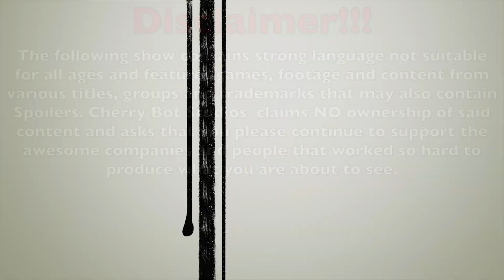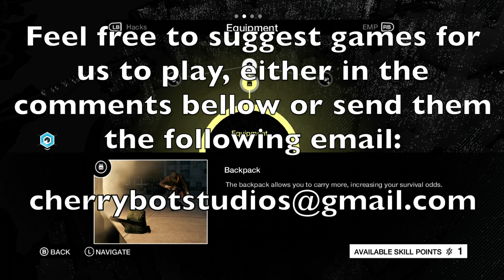"Cameras with legs?" (Alone) Watch_Dogs Digital Trips Pt.2 - Game Pit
In Part 2 of Watch_Dogs Digital Trips, Kyle and Victor take on Alone. together...but take turns...Enjoy =)